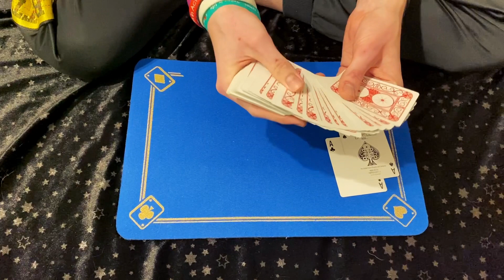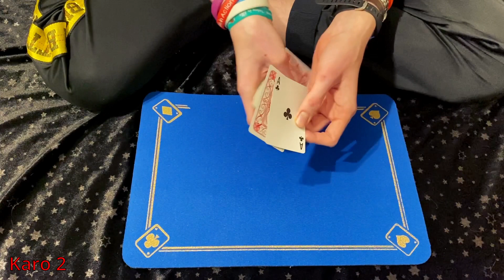EINBILDUNG oder REALITÄT? 🤔Wird man dabei nicht völlig GAGA im Kopf?!! 🤪 // Magic Eric♠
♠️DEIN MAGIC ERIC♠️